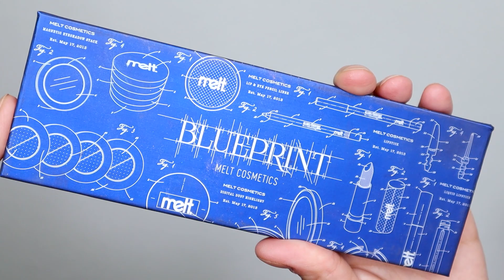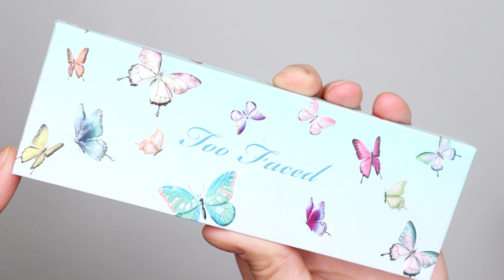MES MEILLEURES PALETTES POUR CET ÉTÉ !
Mon look : Huda Rose Quartz x Huda Wild Obsessions Jaguar

Sur moi :
Prénom : Victoria
Age : 28 ans
Teinte de fond de teint : light neutre, légerement olive
Fonds de teint :
--- Huda Stick Foundation 220N Custard
--- Chanel Les Beiges Teint Belle Mine Naturelle B20
--- Milani Screen Queen 200N Nude Beige
--- Dior Forever Natural Nude 2N
Type de peau : mixte

Cela ne change rien au coût du produit mais cela me permet d'être rémunérée et de faire les vidéos pour vous. Si vous décidez d'acheter avec mon lien, je suis extrêmement reconnaissante que vous soutenez ma chaine !